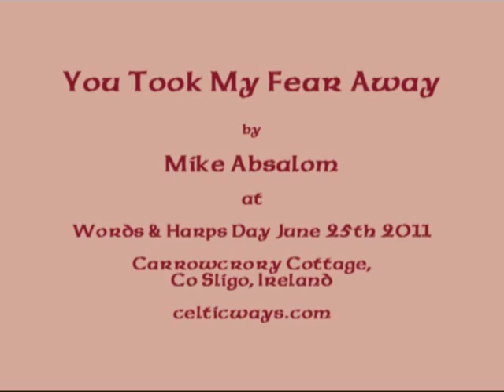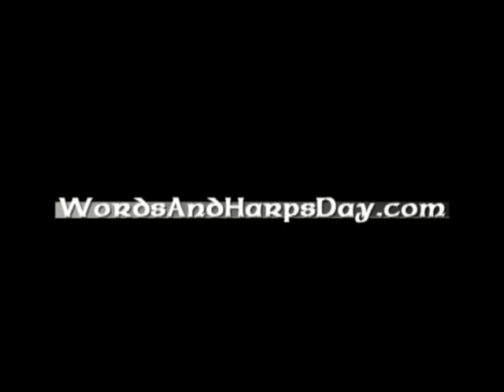You Take My Fear Away - Mike Absalom at Words & Harps Day 2011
Mike live with a reflective song from his "Kettle On The Fire" cd

Performed in our cottage, by the hearth, at Carrowcrory Cottage at our Words And Harps Day on June 25th 2011.

Also for more info on our annual event near Ballinafad, Co. Sligo, Ireland ...